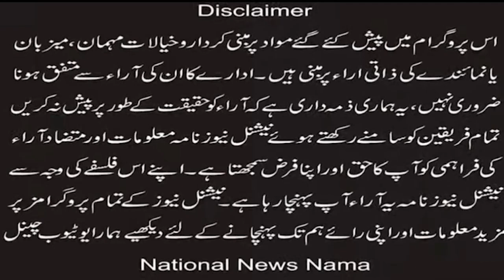National News Anchor ''Tamseel Asif Visited Jaranwala''